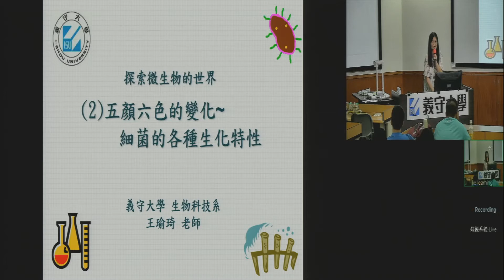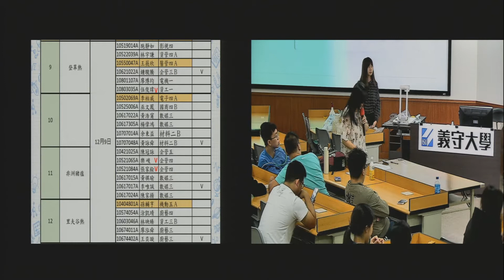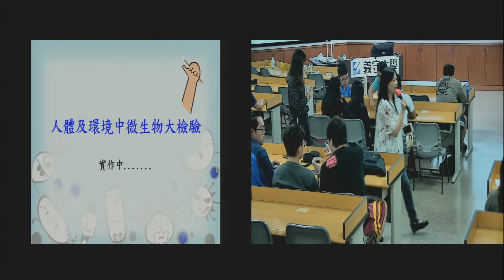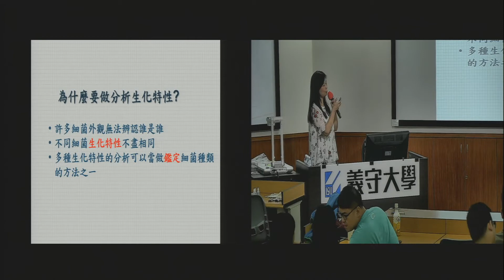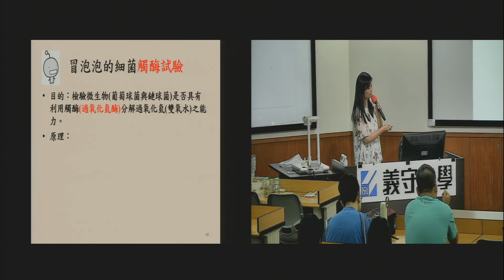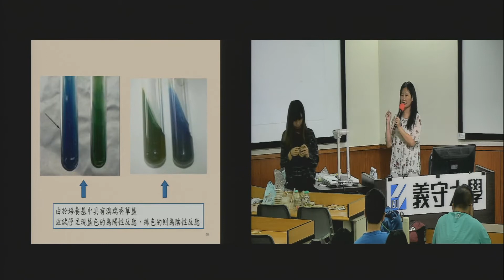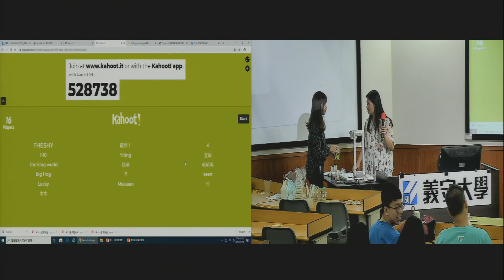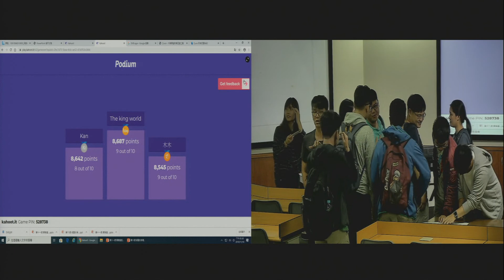2019 11 18一 生科系 五顏六色的變化~細菌的各種生化特性錄製系統